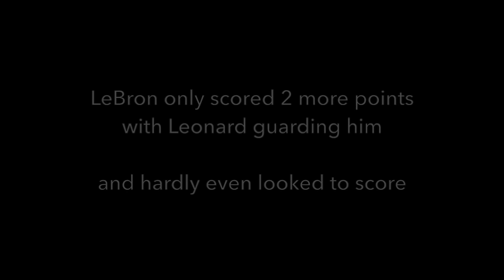Kawhi Leonard locks down LeBron, 8 pts/7 TOs last 3 qtrs - 2014 Finals Game 3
The 2014 NBA Finals showed us how the stat sheet and numbers lie without context. LeBron had a great first 8 minutes (14 pts, 0 turnovers) but from that point on was locked down by Leonard and the Spurs defense with 8 points and 7 turnovers in the last 40 minutes

This allowed the Spurs to make a run and easily win their 5th championship. LeBron's deceptive stats do not come close to telling the real story of what happened. LeBron had 5 points on 1-6 (17%) FG when Leonard guarded him, and that stretch is what gave the Spurs the lead and eventually the win

Now to analyze LeBron's 2014 Finals in full context. LeBron was only productive for the first 2 games of the series. In the final 3 games, LeBron didn't show up on offense or defense, and was completely outplayed by 13 ppg Kawhi Leonard across the board. The majority of LeBron's stats over the last 3 games were padded in blowout situations (being down 15+). LeBron by no means was "carrying" his team in these Finals. The majority of LeBron's stats over the last 3 games were padded in blowout situations (being down 15+). LeBron by no means was "carrying" his team in these Finals. And he got outplayed by Kawhi Leonard over the last 3 games

Games 3-4-5
Lebron scored 51 of his 81 points (63%) being down 15+
Leonard scored 27 of his 71 points (38%) being up 15+
Leonard outscored Lebron 44-30 in non-blowout situations

Leonard 23.7 ppg on 69%
LeBron 27.0 ppg on 55%
(Leonard 14% more efficient)

And again, Lebron stats were heavily padded in garbage time, in non blowout situations Leonard outscored him

Leonard 9.3 rpg
LeBron 7.7 rpg

Leonard 2.0 spg
LeBron 1.7 spg

Leonard 2.0 bpg
LeBron 0.7 bpg

Leonard 2.3 apg with 1.7 TOpg
LeBron 4.7 apg with 3.7 TOpg
Leonard had a slightly better ast:TO ratio

Through games 3-4-5, Leonard scored much more efficiently (and more in non blowout situations) and outrebounded, outstole, and outblocked Lebron with a better ast:TO ratio

Game 3
Lebron had 14 points and 0 TO in first quarter, then 8 points and 7 TOs for the last 3 quarters

Game 4
Lebron had 9 points in first half and the Heat were blown out by 19 at halftime. He padded his stats from there, and did not score on Leonard in the first half.

Game 5
Lebron had 1 FG in 2nd quarter (2:30 mark) to bring the Heat within 5. Then he did not score again until the Heat were down 21 with 4:40 in the 3rd. He shot 1-6 against Leonard in this game according to ESPN "MVP Leonard Does it All," and according to that same article Leonard shot 65% on LeBron's overrated defense

Leonard clearly outplayed Lebron over the final 3 games, even with Lebron padding his stats, and Lebron failed to score consistently until after his teams were getting blown out. LeBron did not play well in the 2014 Finals after Game 2, he only padded his stats. LeBron's 2014 Finals was a repeat of the 2011 Finals after Game 2, the only differences being that LeBron's teammates disappeared along with him, and LeBron padded his stats to save face. So any notion that LeBron had an "amazing" series, and still lost because of his teammates is false. LeBron failed his team over the Final 3 games, and that's why he lost. He did not contribute offensively or defensively. The Spurs did have great offensive execution in this series, but a lot of that had to do with the poor defensive leadership of LeBron, who got exposed by Kawhi Leonard